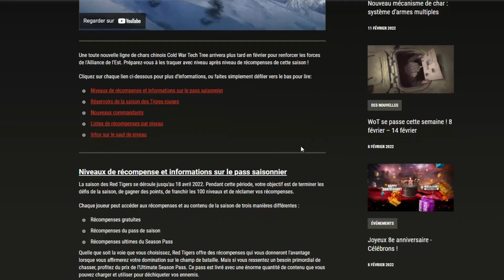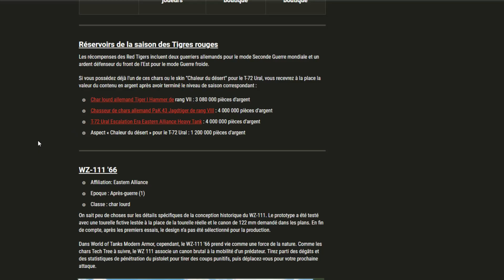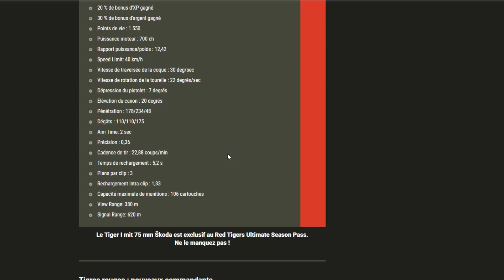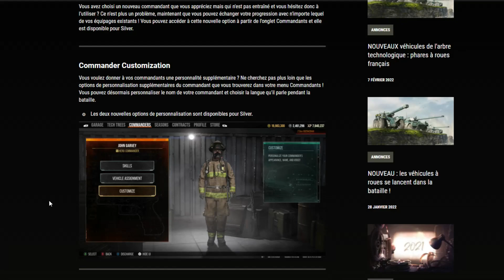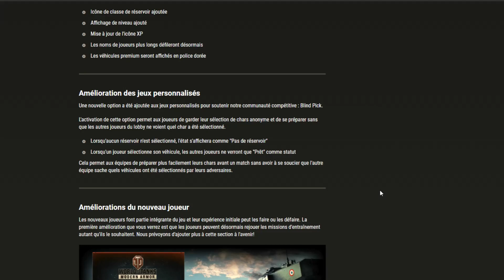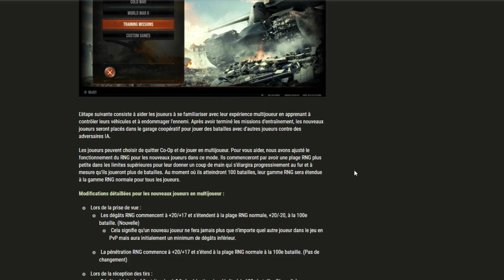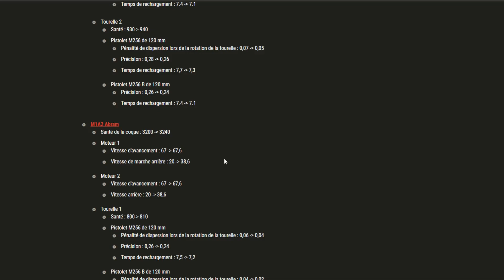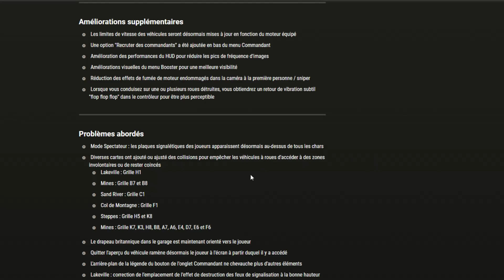WoTConsole News #11 Nouvelle Saison ! +infos et détails de la mise à jour !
Nouvelle vidéo de news concernant la nouvelle saison de World of Tanks Modern Armor !

Voici les détails du nouveau Season pass MAIS aussi du Patch note de cette maj.

Rendez-vous ce soir 20h30 pour un live découverte avec le nouveau Tiger !

Psn : TrS_Drogon
Clan: -EIB-